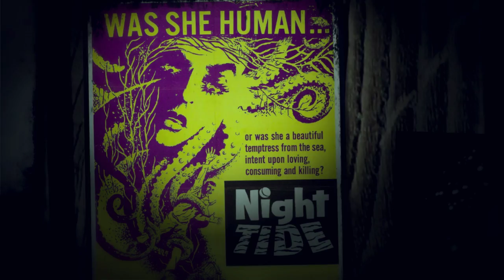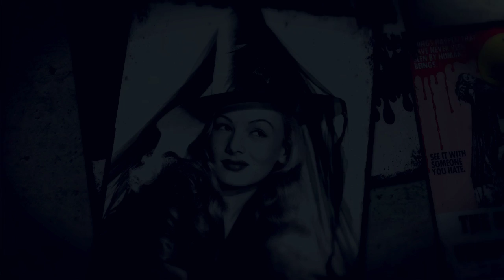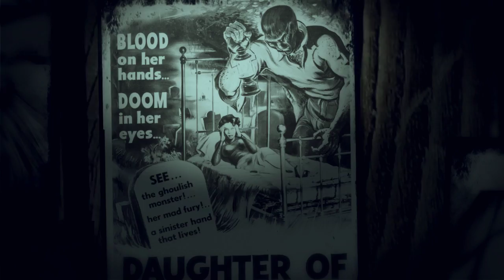Evil Woman Movie Posters 720p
I claim no copyright to the song (which is obviously ELO's "Evil Woman" from 1975) or the images (which are available gratis online).  I made the video via Animoto, to which I am an annual subscriber.

In order of appearance, the women are Maria Montez from COBRA WOMAN, Simone Simon from CAT PEOPLE, Linda Lawson from NIGHT TIDE, Sandra Harrison from BLOOD OF DRACULA, Gloria Holden from DRACULA'S DAUGHTER, Francoise Blanchard from LIVING DEAD GIRL, Estella Blaine from MISS MUERTE/DIABOLICAL DOCTOR Z, Allison Hayes from THE HYPNOTIC EYE and THE DISEMBODIED, Barbara Steele from BLACK SUNDAY, Ingrid Pitt from COUNTESS DRACULA, Gale Sondergaard from SPIDER WOMAN STRIKES BACK, Margaret Hamilton from WIZARD OF OZ, Veronica Lake from I MARRIED A WITCH, Patty Shepard from WEREWOLF VS THE VAMPIRE WOMAN, Helga Line from LORELEY'S GRASP, a witch from SUSPIRIA, Lila Zaborin from BLOOD ORGY OF THE SHE-DEVILS, Tura Satana from ASTRO ZOMBIES and FASTER PUSSYCAT, Adrienne Barrett from DEMENTIA, Janine Reynaud from SUCCUBUS, Hazel Court from several Corman Poe films, and Linda Christian from THE DEVIL'S HAND.